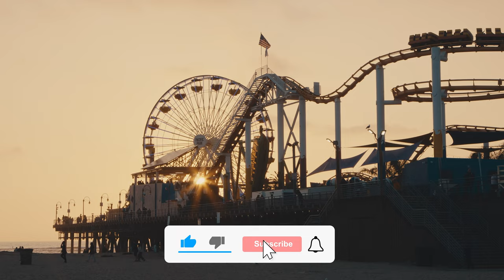Santa Monica Pier Los Angeles day to night in 8K UHD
The Santa Monica Pier is a large double-jointed pier at the foot of Colorado Avenue in Santa Monica, California. It contains a small amusement park, concession stands, and areas for views and fishing.
The Santa Monica Pier is one of the biggest attractions and the landmark of the Californian city of Santa Monica. It starts from Colorado Avenue and extends across Santa Monica State Beach (public beach) into the Pacific Ocean. At the same time, it forms the end point of the famous Route 66.

We recommend switching the player settings to 8k to experience the video in the highest possible quality.

This video was created to showcase the capabilities of 4K/8K resolution and to educate and entertain the audience. We recommend switching the player settings to 8k to experience the video in the highest possible quality.

*The footage used in this video is fully licensed and we, the creators of the video, possess all necessary rights to use it in this production.